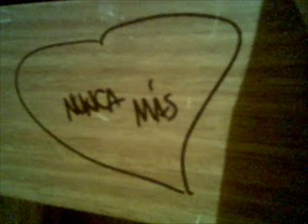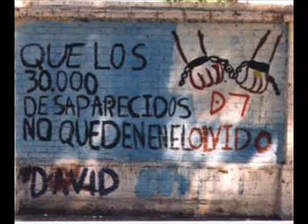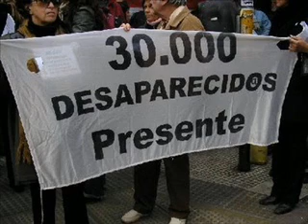NUNCA MAS - (ALEMAN GRUP-QUE YA NO VUELVAN MAS)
Aleman Grup - Que ya no vuelvan mas

Recuerdo cuando todo era noche
el amor se hundía en el mar
el terror viajaba en cada coche
en un viaje hacia la oscuridad

Nos dejaron,nos robaron hasta el tiempo
hay que recordar
si dejas dormida la memoria
el horror vuelve a despertar

yo no me olvido,yo los maldigo
a los que roban nuestra libertad
a los que roban nuestra esperanza
a los que mienten por un voto mas

a los que olvidan,los que asesinan
los que te tratan como un trapo mas
a todos ellos les bato esto
que ya no vuelvan más

Recuerdo cuando era noche
estaba prohibido pensar
esquivando piñas como loche
algo habran hecho,por algo será

No mas cobardes deciciones
no mas ventanas por cerrar
si ahora podes dirigir tus sobres
porque hubo mil que hoy no pueden votar